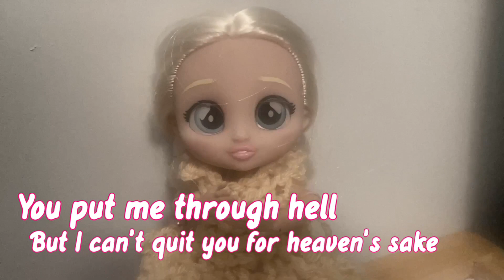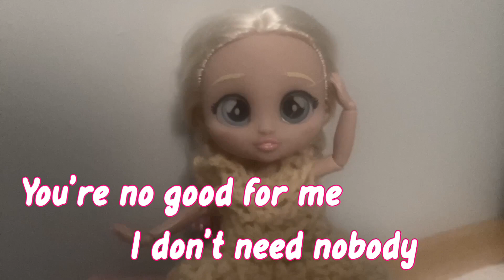No Good - Cry Babies BFF Music Video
I love this song! I can't stop listening to it...

Especially from a member of Fifth Harmony.